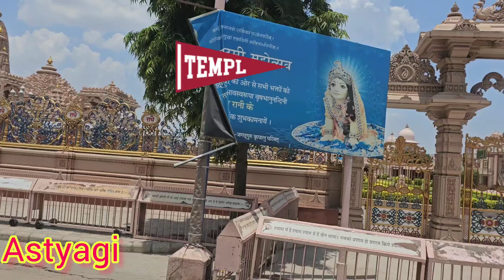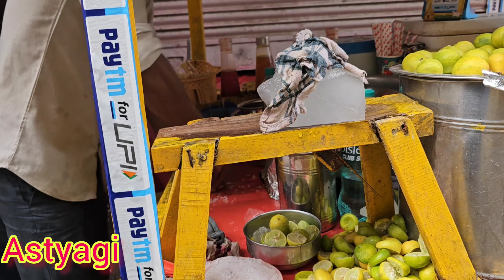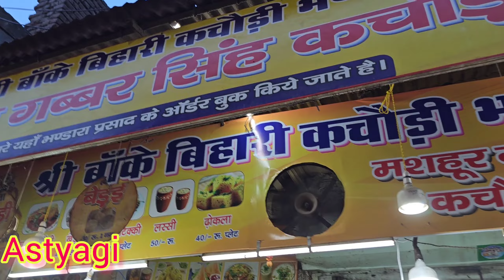Vrindavan Dhaam ! Baakebihari ke darshan// Baakbhihari temple @ Astyagi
Radha vallabh mandir
baakbhihari ke ladoo
phool bunglaw
Vrindavan ki Lassi
barsana sa Vrindavan